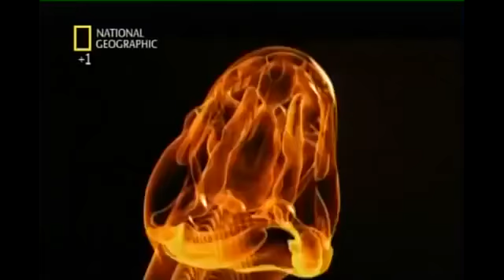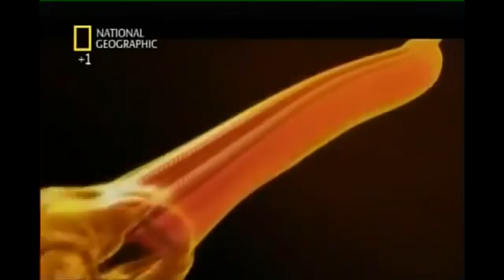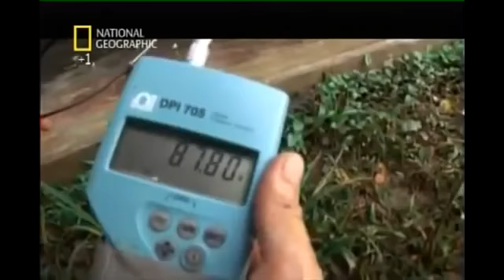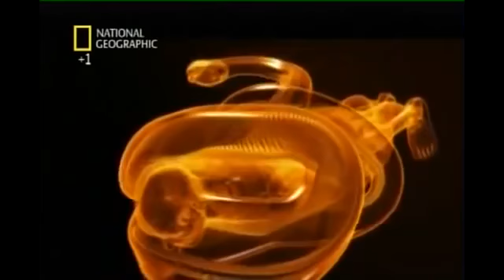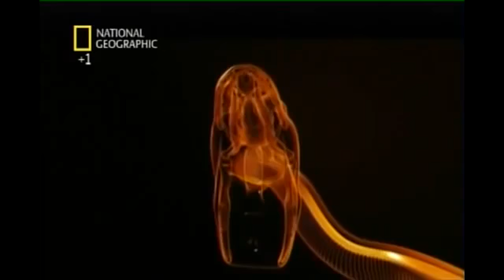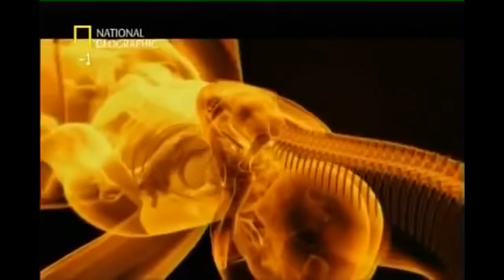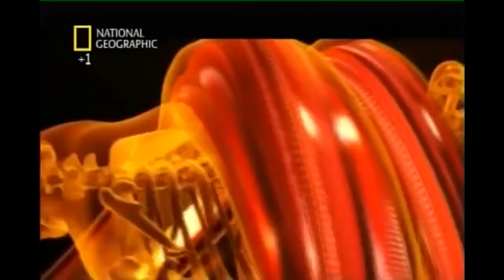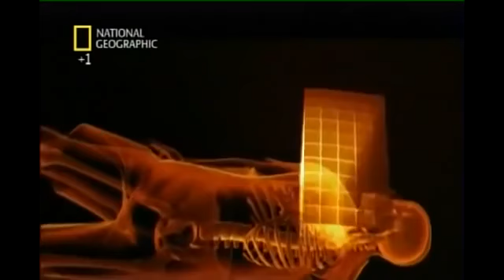REACT #24 | Gigante No Mic - APENDICE - Mixtape EMHFM - Prod. Dj Caique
Primeiro single lançado da Mix Tape Eu e a Minha Habitual Falta de Moderação EMHFM - Trampo Solo do Gigante No Mic Breve disponível em todas as .

Reação/Análise da Música do Atentado Napalm (Gigante) - "Apendice" com Produção do Dj Caique. E.M.H.F.M Eu e Minha Habitual Falta de Moderação .